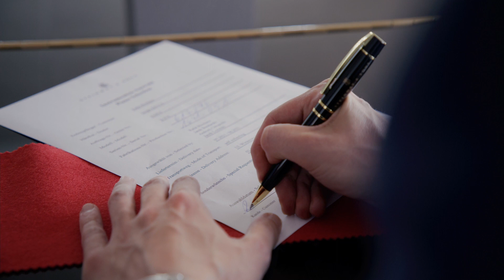2014 Gilmore Artist Rafał Blechacz visits Steinway & Sons Hamburg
2014 Gilmore Artist Rafał Blechacz recently visited the Steinway & Sons showroom in Hamburg, Germany to choose a new Steinway & Sons piano. The piano was purchased with funds from Mr. Blechacz's Gilmore Artist Award.

When asked by Steinway & Sons about why Mr. Blechacz received the Gilmore Artist Award, Executive and Artistic Director of The Gilmore, Pierre van der Westhuizen, remarked that, "Rafał as a pianist is known for being polished and refined, and dynamic onstage. What differentiated him with the nominating committee was his questioning mind, and his process for digging deeply into the music. He brings that curiosity and exploration to his artistry."

Sign up for our email list to learn more about upcoming events